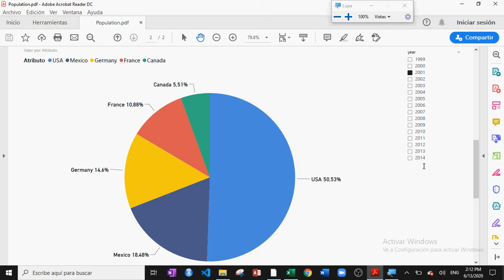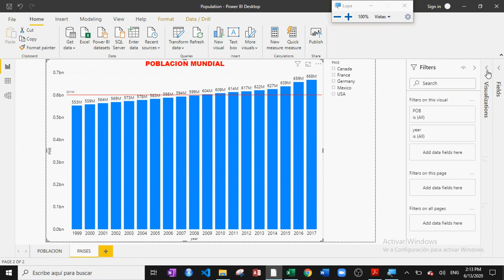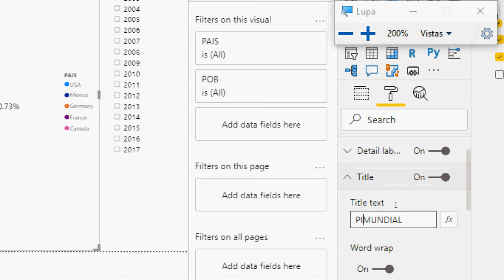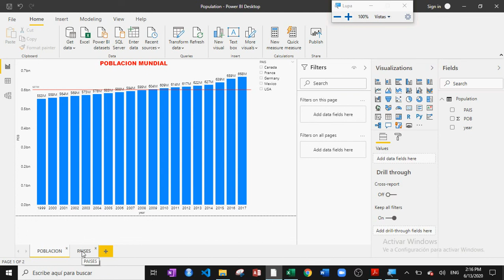Power BI Taller #1 Población parte 2 de 2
Taller de POWER BI:
Hoja de excel con la data
Archivo de PDF de los objetivos
Archivo de Power BI